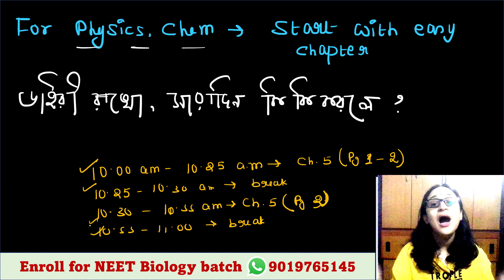'0' থেকে start করে NEET crack করা সম্ভব এখনও ? Bengali (Bangla) video